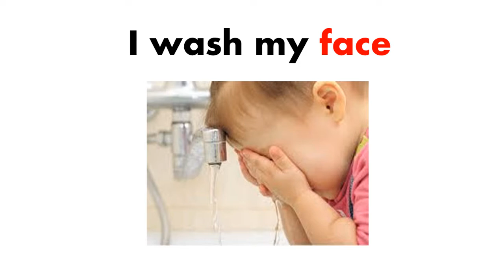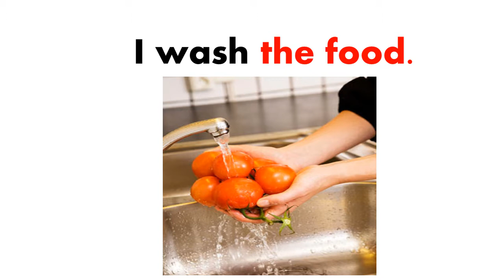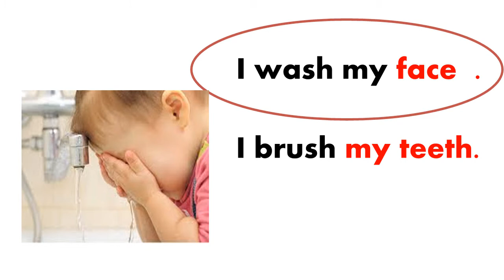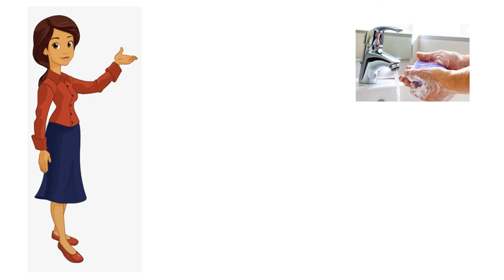Unit 2 lesson 3 كونكت ( wash - i brush ) الصف الاول الابتداءى الترم الاول connect